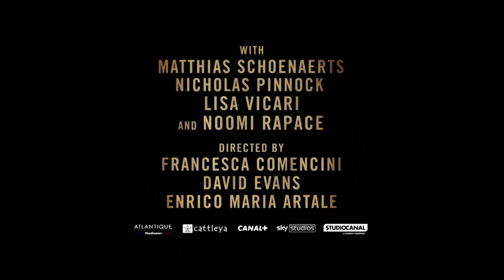DJANGO (2023) | Official Trailer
Follows Django, a gunslinger in the Wild West who is searching for his daughter who he believes escaped the murder of his family eight years ago.

Starring: Noomi Rapace, Matthias Schoenaerts, Nicholas Pinnock, Lisa Vicari
Created by: Leonardo Fasoli, Maddalena Ravagli
Release date: 2023

Our Thoughts: Another Django adaptation - what do you think?